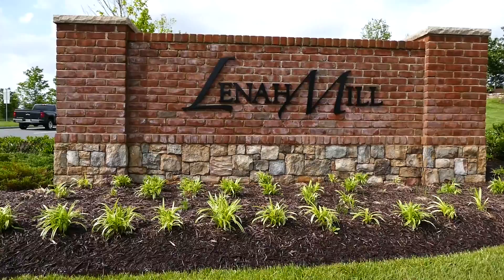StoneSprings Hospital Center Overview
At StoneSprings Hospital Center, we're committed to delivering exceptional care - every patient, every time.